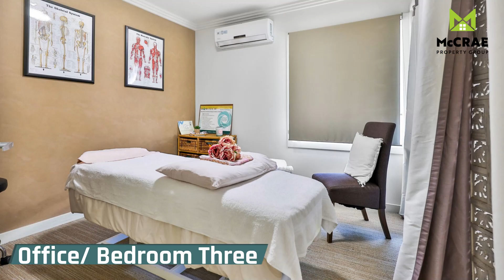54 Herbert Street, Bowen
54 Herbert Street, Bowen